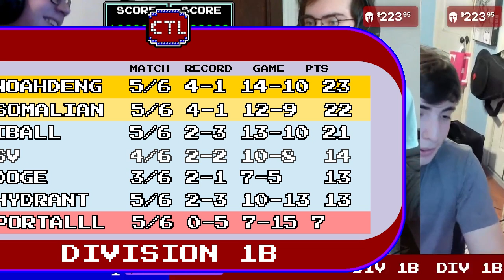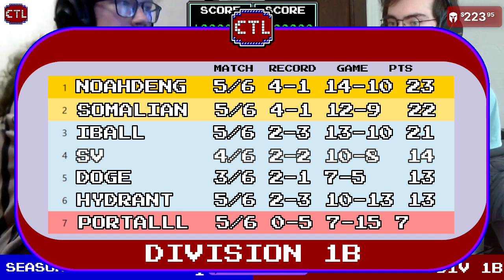[CAN PORTAL SURVIVE RELEGATION?] CTL S21 Division 1B - Portal vs. Doge & Hydrant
[Originally broadcast July 1, 2023]
Portal with 7 points has two matches to overtake Hydrant with 13 points,
Who will finish in the safe zone? Who will go down into the relegation playoffs?

Feel free to help contribute to this season's prize pool!

Interested in joining CTL?  We have divisions for every level. Whether you're a top-level player, or you're just starting out, everyone is welcome!  -